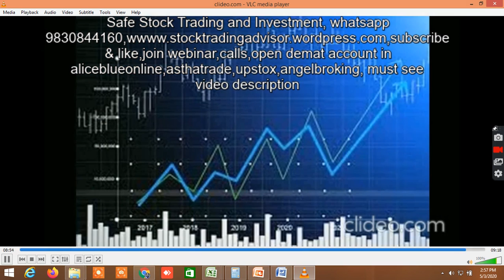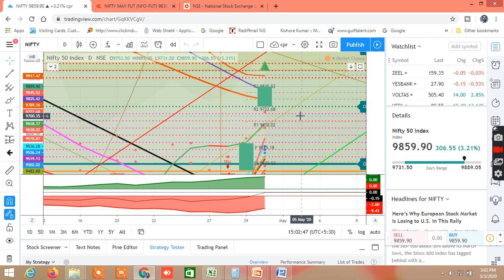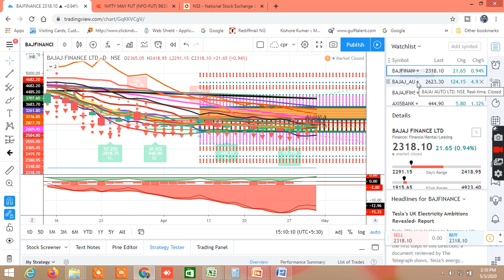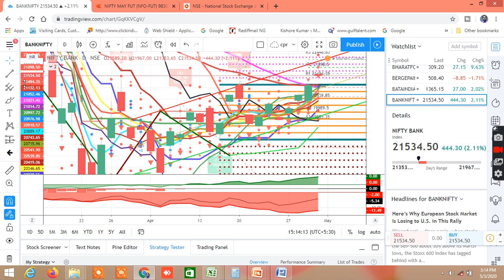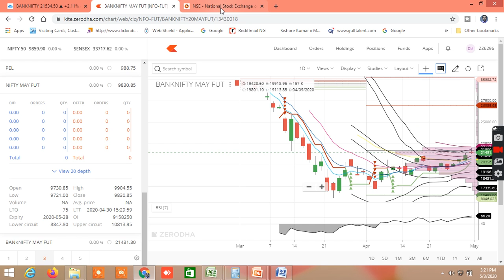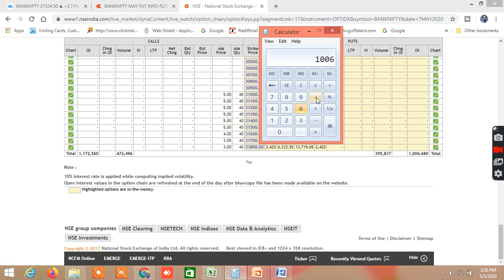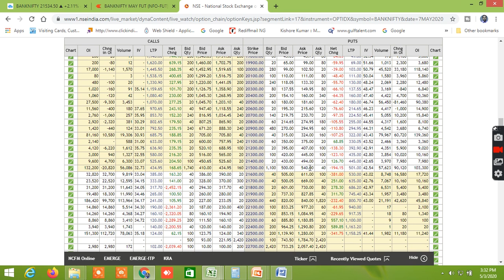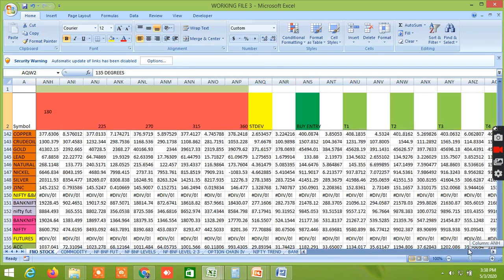NIFTY BANKNIFTY TOMORROW 04.05.2020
IN THIS VIDEO I HAVE ANALYSED WHAT WILL BE THE PROBABLE NIFTY BANKNIFTY TOMORROW.I HAVE PERFORMOED CHART ANALYSIS,SHOWN THE NIFTY BANKNIFTY SUPPORTS AND RESISTANCES, OPTION CHAN ANALYSIS, PROBABILITY, FIBONACCI ,GANN 360 DEGREE ANALYSIS AND MANY MORE LEVELS FOR TOMORROW BANKNIFTY PREDICTION,NIFTY TOMORROW, NIFTY AND BANKNIFTY TRADING. I HAVE ANALYSED THE DAILY SINGLE CANDLESTICK PATTERN, NIFTY BANKNIFTY TREND, IMPORTANT SUPPORT AND RESISTANCES OF NIFTY AND BANKNIFTY. I HAVE ANALYSED THE NIFTY AND BANKNIFTY FUTURE CHART. IN OPTION CHAIN I HAVE MENTIONED THE PUT CALL RATIO, RESISTANCE AND SUPPORT, IV, LONG BUILD UP, SHORT BUILD UP, SHORT COVERING , LONG UNWINDING, IV, OPEN INTEREST, CHANGE IN OPEN INTEREST, AND THEIR CORELATION, AND TRIED TO CONCLUDE THE PROBABLE NIFTY BANKNIFTY DIRECTION. I HAVE ALSO SHOWN THE PROBABILITY CALCULATION IN EXCEL SHEET. I HAVE ALSO SHOWN THE GANN 360 DEGREE ANALYSIS AND TRIED TO FIND IN WHICH DIRECTION NIFTY AND BANKNIFTY IS MOVING AND NEXT PROBABLE SUPPORT AND RESISTANCES. I HAVE ALSO SHOWN THE PROBABILITY IN MULTIPLE TIMEFRAME, DAILY GANN 360 DEGREE ANALYSIS, FIBONACCI AND GAN DEGREES AND GANN ANGLES BASED ON TRUE RANGE , ATR 14, AND STANDARD DEVIATION TO SHOW WHAT ARE THE MOST PROBABLE SUPPORTS AND RESISTANCES OF NIFTY AND BANKNIFTY BOTH IN SHORT TERM AND LONG TERM TO HELP THE NIFTY BANKNIFTY TRADING AND OPTION TRADING AND STOCK TRADING. I HAVE ALSO SHOWN HOW THE NIFTY AND BANKNIFTY BOTTTOMED OUT AND TOPPED UP IN RELATION TO INDIA VIX. NIFTYBANKNIFTYTOMORROW OPTIONCHAINANALYSIS NIFTYANDBANKNIFTYTRADING SAFE STOCK TRADING# AND INVESTMENT#

TRAINING WILL COVER:
 OPTION CHAIN ANALYSIS AND STRATEGIES REGISTRATION FEES: RS.2499 ONLY. THIS IS LIFETIME OPPORTUNITY WHICH YOU SHOULDN’T MISS, WHERE YOU WILL GET THESE WITH 20-30 TIMES EXTRA COST.

OPEN ACCOUNT IN ASTHA TRADE Upstox. Refer Code 145296